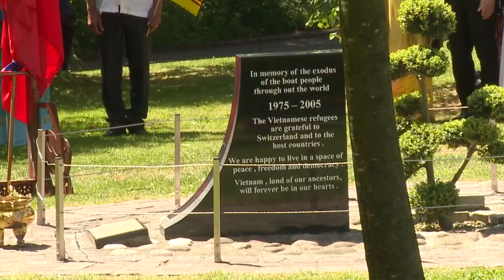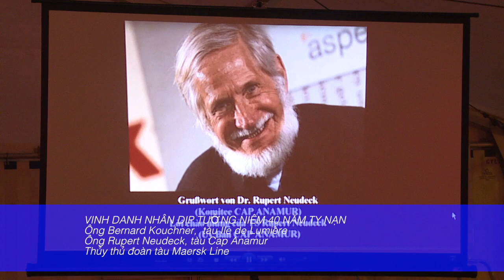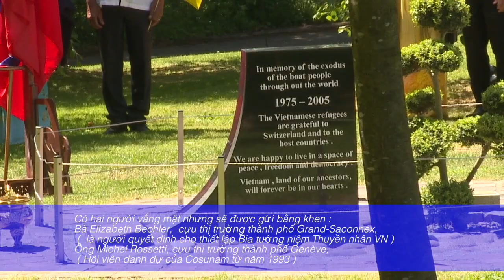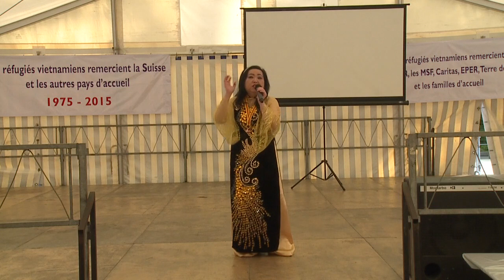Sinh Hoạt 40 Năm Người Việt Tị Nạn Cộng Sản Tại Âu Châu Tổ Chức Tại Thuỵ Sĩ Ngày 13/6/2015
Sinh Hoạt 40 Năm Người Việt Tị Nạn Cộng Sản Tại Âu Châu Tổ Chức Tại Thuỵ Sĩ Thứ Bảy Ngày 13 Tháng 6 Năm 2015
16/6/2015
Quý Châu